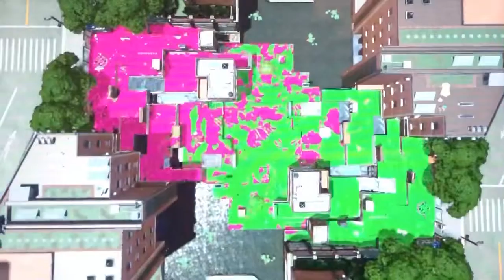Basara Picks Up Inverted Sticks and Forgets How to Use Motion (now an inverted sticks player???)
Use motion; it’s always better. The facts have been spit.